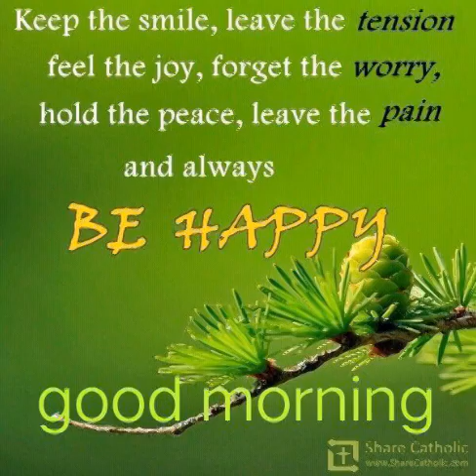Good morning new whatasapp status .